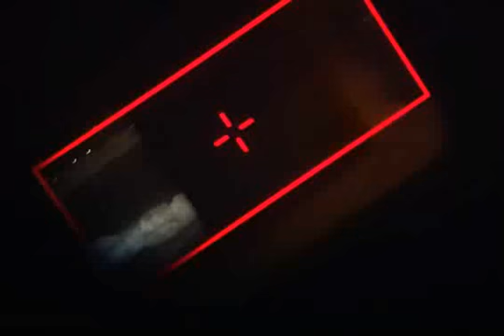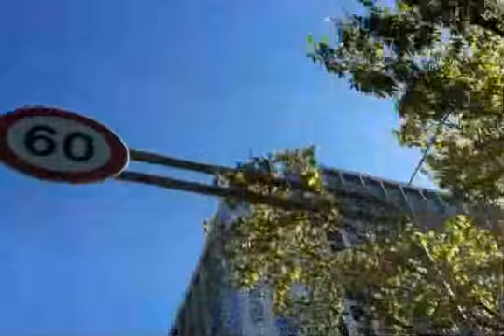아이폰4 필름영화제_김병서_Faces Places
iphone4 Film Festival 'Faces Places' KIM Byung-seo